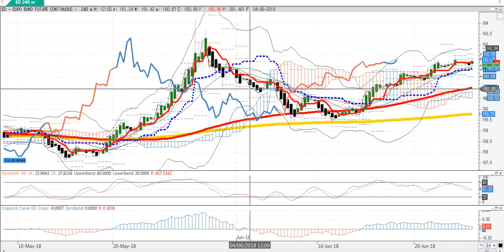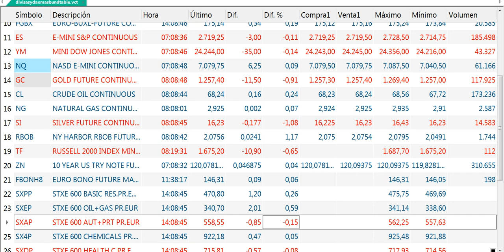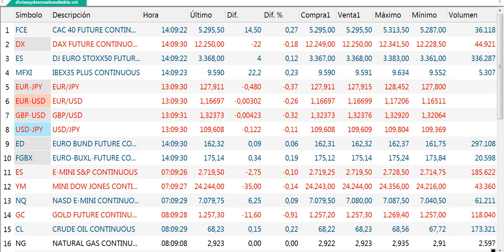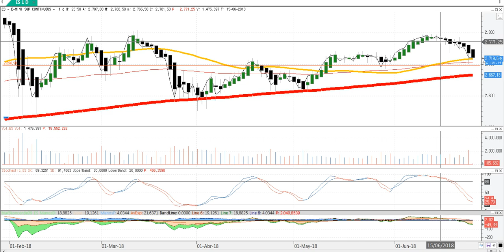Crónica de media sesión del 26 6 2018 por Cárpatos Serenitymarkets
Crónica de media sesión del 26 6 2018 por Cárpatos  Serenitymarkets.com